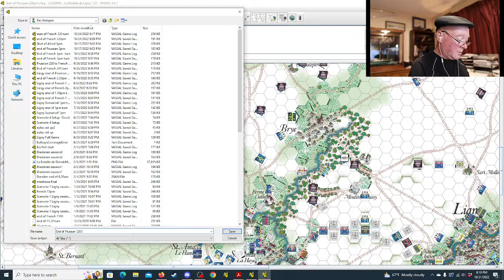La Bataille de Ligny 1815, Prussian 3:20pm Turn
The Prussians stand their ground at Ligny Creek.  Can they hold against the French?
Eric and his friends are playing the Clash of Arms "La Bataille de Ligny, 2nd Edition" on Vassal.  For ease of team play, they are using the Premier Rules.

Timestamps

Prussian Turn - 3pm Turn
 Charge phase
 Movement  phase
 Fire phase
 Melee phase
 recovery phase

French Turn- 3:20pm Turn
 Charge phase -
 movement phase
 fire phase
 Melee Phase - none
 recovery phase